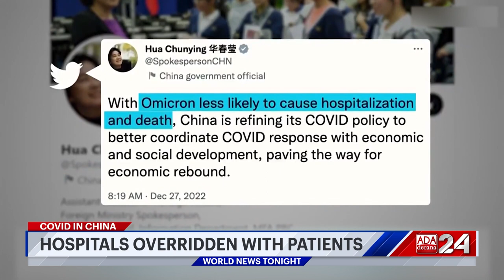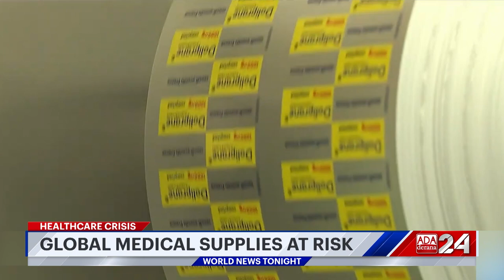Ada Derana World News Tonight | 28th December 2022